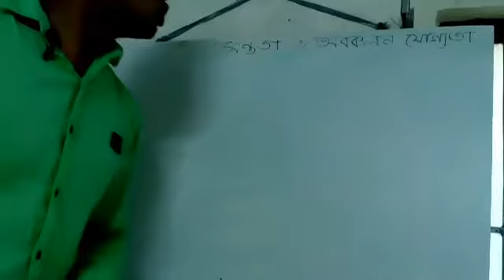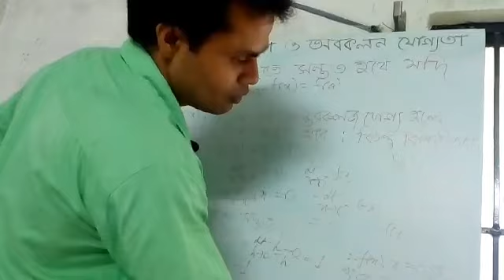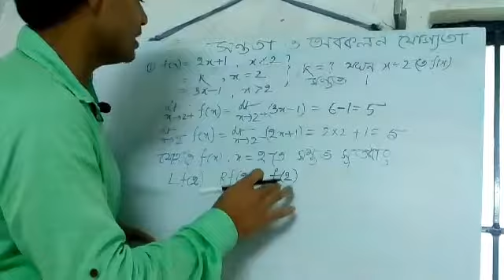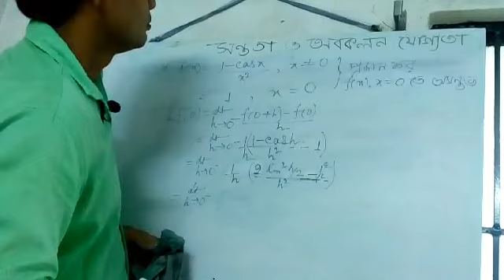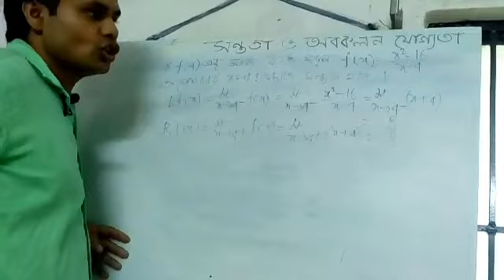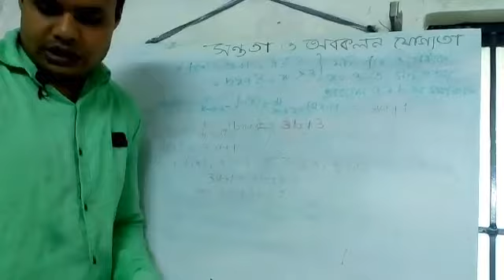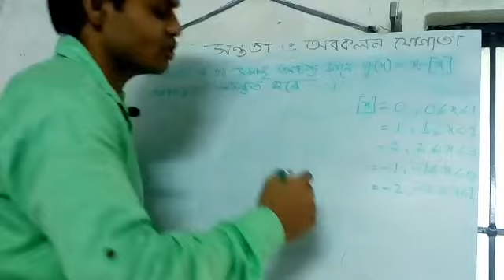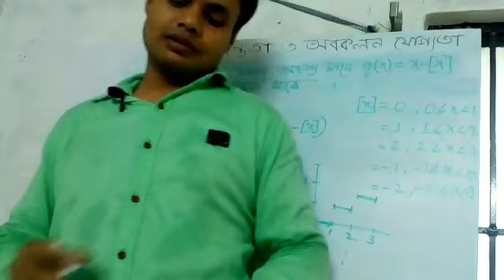বিষয় --গণিত , ক্লাস --xii ,, Chapter-- সন্ত তা ও অবকলন যোগ্যতা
Math. Class--(ix-xii). Physical science ix-x. Online classes in You Tube.